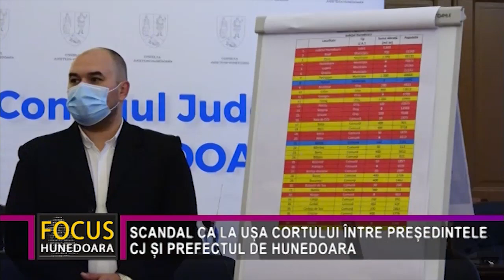SCANDAL CA LA UȘA CORTULUI ÎNTRE PREȘEDINTELE CJ ȘI PREFECTUL DE HUNEDOARA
Conducerea social – democrată a Consiliului Județean Hunedoara a organizat, astăzi, la sediul instituției, o conferință de presă prin care își arăta nemulțumirea privoind împărțirea banilor din fondul de rezervă aflat la dispoziția premierului către primării. Reprezentanții PSD au susținut, cu cifre și acte, că, deși numărul primarilor și ai cetățenilor din localități conduse de social – democrați este mai mare decât cel de la PNL, unităților administrativ – teritoriale cu conducere liberală le-a fost repartizată o sumă mai mare. În timpul conferinței de presă, în sală a intrat un grup de primari PSD, care au cântat prohodul Guvernului Câțu. Apoi întreg alaiul s-a mutat din Sala Mare de ședințe a Consiliului Județean în biroul alăturat, cel al prefectului. Aici Laurențiu Nistor, președinte al Consiliului Județean, dar și lider al social – democraților hunedoreni, i-a prezentat situația prefectului liberal Călin Marian, pe care l-a acuzat de ascultări ilegale, și a susținut că banii au fost alocați în funcție de culoarea politică a primarilor.